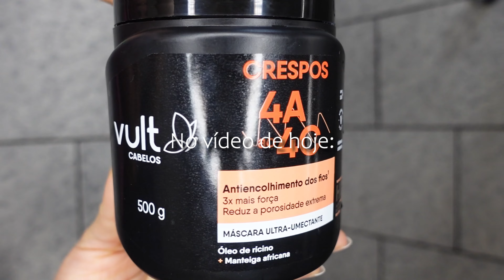RESENHA: MÁSCARA ULTRA UMECTANTE VULT - CRESPOS 4A A 4C | Oeslanhiny Nunes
RESENHA: MÁSCARA ULTRA UMECTANTE VULT - CRESPOS 4A A 4C

Oii amores, sejam bem vindos ao canal.

Meu nome é Oeslanhiny, pode me chamar de Lany :)